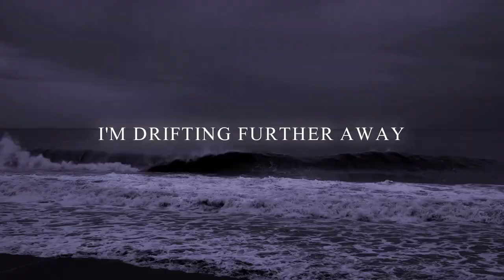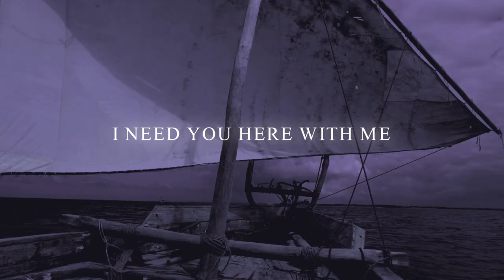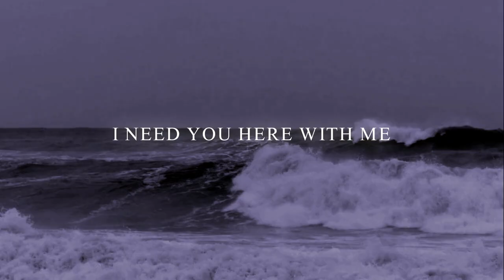A MEMORY MISREAD - Guiding Light feat. Alexandra [Music Video]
Watch A MEMORY MISREADs video for their new single 'Guiding Light' feat. Alexandra

Special thanks to Alexandra Soare for lending us her incredible voice in this song! Please follow her food blog on instagram!